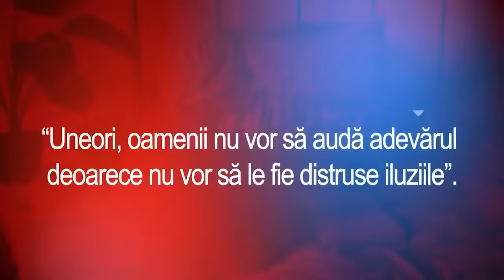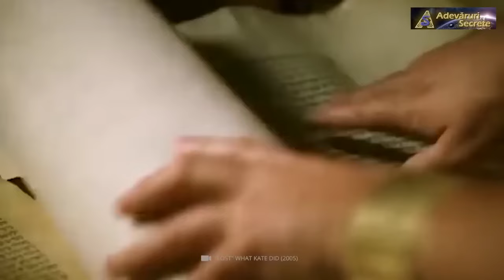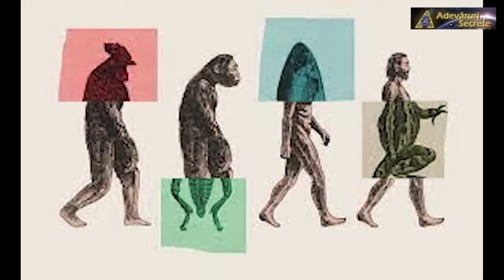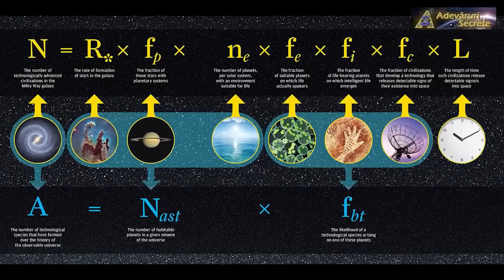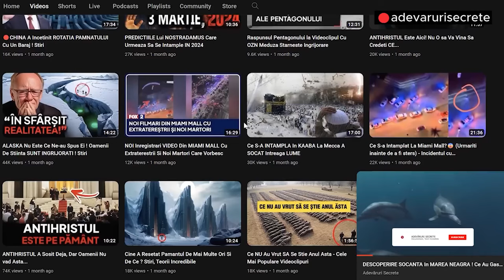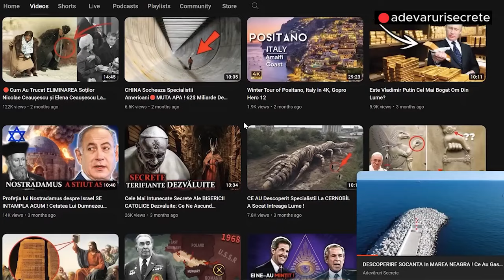Biblia A Mintit? Adevarul Socant Despre Originea Noastra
Dacă BIBLIA NU ESTE DESPRE DUMNEZEU. Dar despre oamenii cerului ?

DESCOPERIRE SOCANTA In ROMANIA! A Fost GASIT Ceea Ce NIMENI NU Trebuia Sa VADA! Stiri,Documentare ,Teorii Incredibile